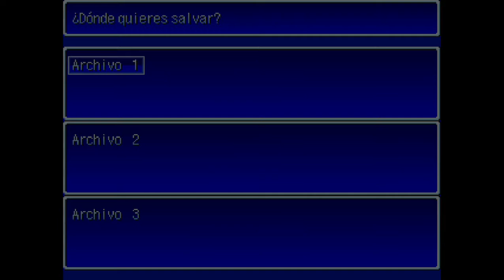Choque de espadas: Mundo Dual (RPG Maker 2000)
Creado por Rod.